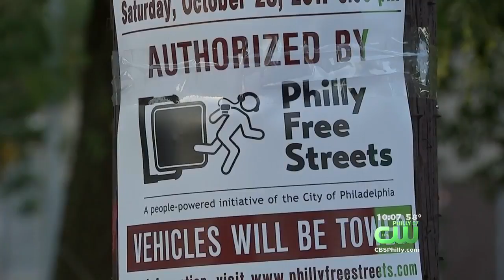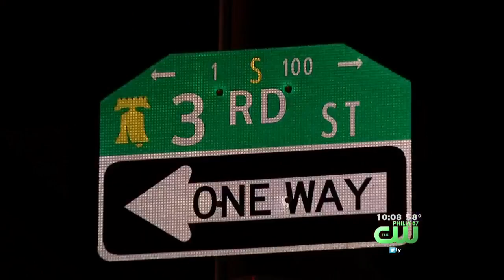Philly Free Streets Kicks Off Today